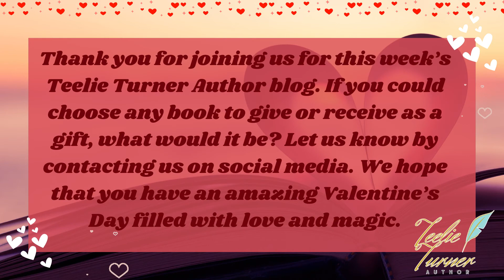Teelie Turner Author | Beautiful Books To Gift For Valentine’s Day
Welcome back to Teelie Turner Author. This week we’re going to be looking at some great book gifts that you can give for Valentine’s Day. You might even decide to gift them to yourself.